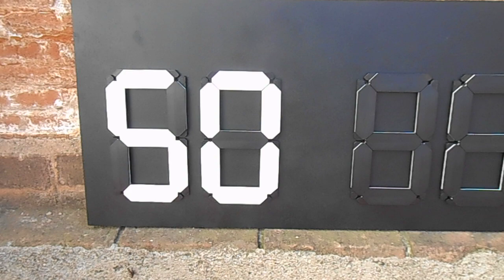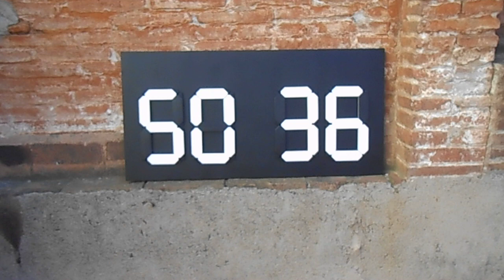Scoreboard with white flip numbers | Short video of a simple sports scoreboard | Make one yourself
Basic sport manual scoreboard built from plywood (sprayed black) and four white numbers. Build your own using Clever Score modules available

If you need a method of showing the date (day, month) it can also be used as a date display board.